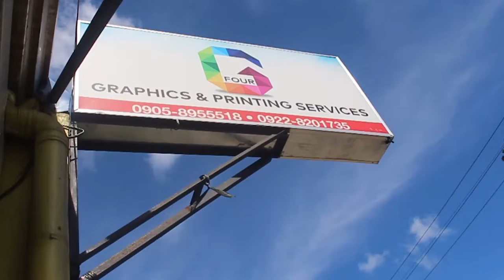Finding the PERFECT printer! VLOG 01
It's very easy to join our Youtube dance contests and win 25, 000 pesos!

1. Find non-copyright music.
2. FIlm yourself dancing.
3. Submit your video to us.
4. Make sure you have the most views.
5. Take home the 25, 000 peso cash prize

Here at Hey Chiko Hip Hop, we host online hip hop dance competitions every 15 days. Dancers send us their videos, we host them on our channel, the one with the most views win the cash prize.

As we start our journey, our target are talented Filipino dancers who are willing to share their talents to the world.

However, in the grand scheme of things our goal is to create an all-inclusive community where not just dancers but also musicians, fashion designers, and every creative individual can collaborate.

- Joana, Social Media Manager